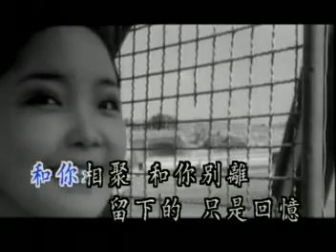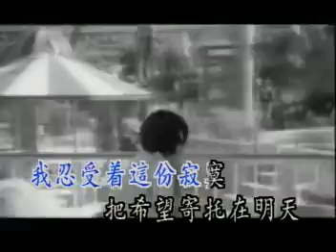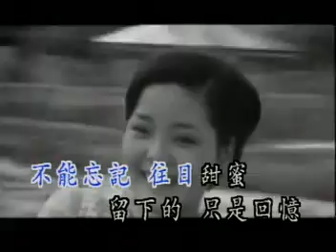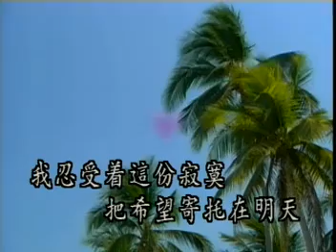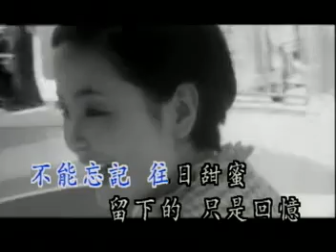鄧麗君之但願人長久 電視劇 插曲 如果没有你